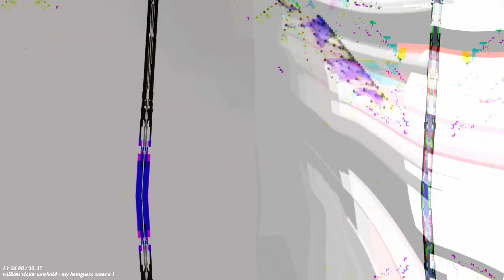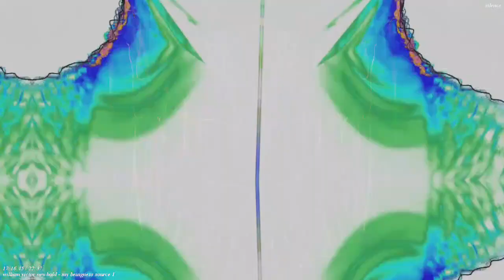Movie 22 11 20 10h59m24s 12m12s video sets that have been uploaded. *Photosensitivity Warning*